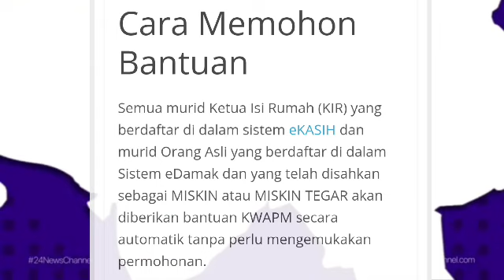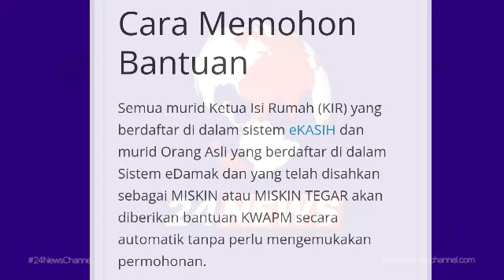CARA MUDAH MOHON BANTUAN RM100 DAN RM150 UNTUK KELUARGA MALAYSIA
BANTUAN BAHARU KERAJAAN